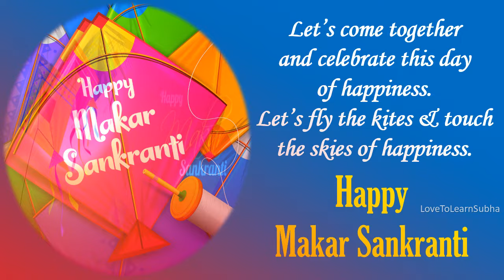Makar Sankranti 2025 Status/Makar Sankranti Whatsapp Status/Happy Makar Sankranti Status/Sankranti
Makar Sankranti 2025|Makar Sankranti Whatsapp Status |Makar Sankranti Status |Happy Makar Sankranti

Makar Sankranti Wishes and Greetings..

This one is from LoveToLearn-"Entertainment Zone"

makar sankranti
,makar sankranti greeting card
,makar sankranti ka gana
,makar sankranti status 4k full screen
,makar sankranti status coming soon
,makar sankranti status video editing
,makar sankranti status gujarati
,makar sankranti status song
,makar sankranti status full screen
,makar sankranti status editing
,makar sankranti status dj
,makar sankranti status 4k
,makar sankranti whatsapp status
,makar sankranti whatsapp status 2025
,makar sankranti whatsapp status video
,makar sankranti coming soon whatsapp status
,makar sankranti wishes
,makar sankranti wala
,makar sankranti wala taarak mehta
,makar sankranti wala video
,udi udi jaye makar sankranti status
,makar sankranti song dj
,makar sankranti song marathi
,happy makar sankranti greeting card
,happy makar sankranti drawing
,happy makar sankranti song
,happy makar sankranti status 2025
,happy makar sankranti video
,happy makar sankranti rangoli
,happy makar sankranti wishes
,happy makar sankranti status editing
,happy makar sankranti song status
,happy makar sankranti greetings
,happy makar sankranti whatsapp status
,happy makar sankranti whatsapp status telugu
,happy makar sankranti 2025 wishes
,sankranti status
,sankranti 2025
,14 january status
,14 january makar sankranti
,मकर संक्रांति
,मकर संक्रांति 2025
,मकर संक्रांति स्टेटस
,हैप्पी मकर संक्रांति स्टेटस
,sankranti
,sankranti rangoli
,sankranti song
,sankranti 2025
,sankranti 2025 songs
,sankranti status video
,sankranti status song
,sankranti status 2025
,happy makar sankranti coming soon status
,coming soon makar sankranti status 2025
,coming soon makar sankranti status
,coming soon makar sankranti
,coming soon makar sankranti 2025
,coming soon makar sankranti whatsapp status
,மகர சங்கராந்தி
,ಮಕರ ಸಂಕ್ರಾಂತಿ
,మకర సంక్రాంతి
,సంక్రాంతి
,pongal
,pongal 2025
,pongal status
,pongal status video
,pongal whatsapp status
,pongal 2025 status
,pongal 2025 whatsapp status
,happy pongal
,happy pongal wishes
,happy pongal status
,happy pongal whatsapp status
,happy pongal 2025
,happy pongal 2025 wishes
,happy pongal 2025 status
,happy pongal 2025 whatsapp status
,uttarayan new status
,uttarayan new status 2025
,makar sankranti new status
,makar sankranti new status video
,makar sankranti new status video 2025
,uttarayan new status video
,uttarayan new status video 2025
,new status video
,new status gujarati
,new status gujarati bewafa
,new status hindi 2025
,new status video
,kite festival
,kite festival status
,kite festival 2025
january14